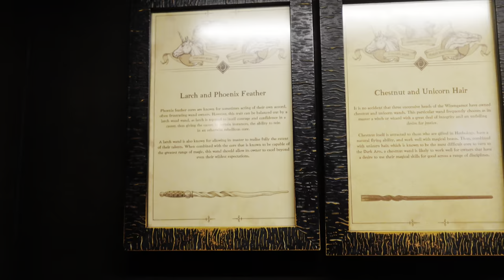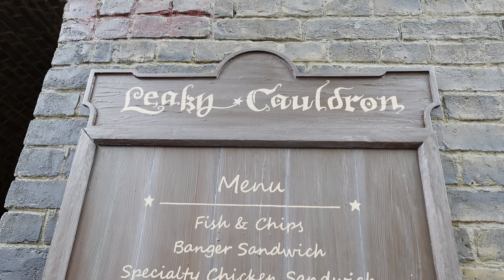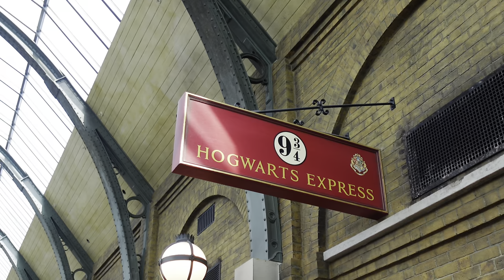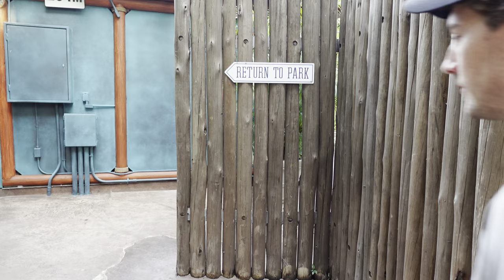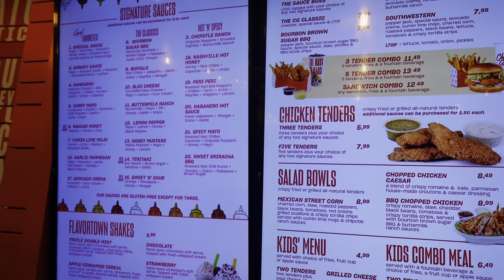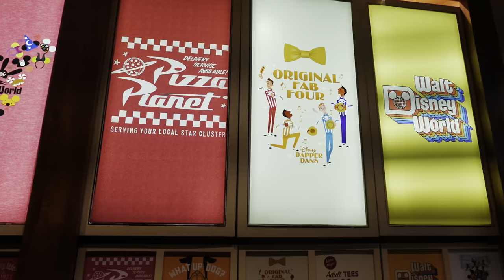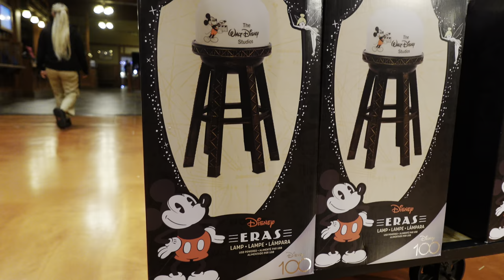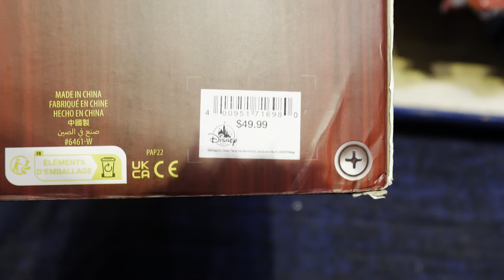UNIVERSAL STUDIOS, ORLANDO | WIZARDING WORLD OF HARRY POTTER | DIAGON ALLEY | WORLD OF DISNEY | VLOG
OCTOBER, 2023

HI GUYS!

Welcome back & a big hello to new subscribers, thank you so much for joining our YouTube family & coming along with us on our adventures big & small!

We are back with a brand new travel series 🎥

**DAY 6**

In this video we spend the day at UNIVERSAL STUDIOS!

First stop at the park was of course The Wizarding World of Harry Potter & straight into Ollivanders where Charlie was chosen by a familiar face to try out some wands..

After, we grab a Butterbeer & make a ‘wrong’ turn down Knockturn Alley & explore Borgin and Burkes at the dark & scary merch before jumping on Escape from Gringotts & grabbing some lunch at Leaky Cauldron.

To finish off our time in Diagon Alley we tour the shops & head out to ride Revenge of the Mummy! Heading back towards Diagon Alley, we catch the Hogwarts Express from Universal’s London Kings Cross Station to Hogsmeade which is simply stunning.

Harry Potter & the Forbidden Journey is our first stop & wow what an immersive queue & ride but be careful if you suffer from motion sickness, this nearly sent us over the edge! On the hunt for a Coke, we make our way over to the park’s Jurassic World to ride the VelociCoaster which is the most thrilling ride we have both ever experienced although very scary that you do not have arm restraints to hang onto! We then jump on Jurassic World, The Ride followed by Hagrid’s Magical Creatures Motorbike Adventure.

A quick well done to universal for their most recent upgrades to this park, the rides are phenomenal & their settings are breathtaking!

It’s now time for dinner so we jump in an Uber to Disney Springs to eat at Chicken Guy before going shopping for some Disney Merch!

Your support means the world to us & helps us create more content for you to enjoy. Thank you for being a part of our journey!**

OUR CHANNEL

Hi guys, we're Charlie & Will from Essex, UK, happily married with a love for sharing content of our lives together. From travelling to some of the most luxurious holiday destinations & experiencing once in a lifetime treatments, to shopping luxury homewear, or even heartwarming, cosy days spent at home with our adorable Miniature Dachshund Minnie making the occasional appearance, we love to share the finer things in life.

We've been captivated by the incredible experiences, stories & everyday life shared by other content creators & inspired by their journeys, we've jumped into creating content ourselves sharing our own lives & memories made along the way!

We hope you enjoy our journey & join us as we share our lives, our indulgences & our future adventures.

C&W